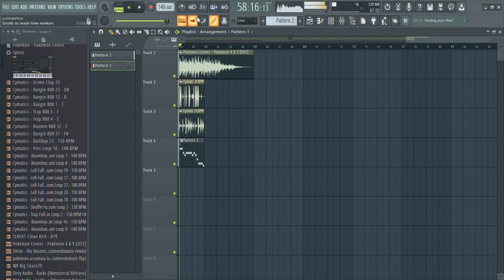Pokémon Center xy trap flip by me